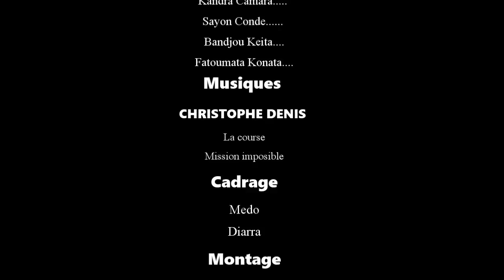FA DENGNA MAGNI 20 VERSION MALINKE